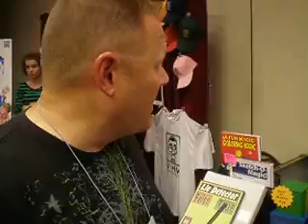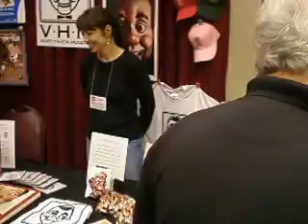2013 Vent Haven ConVENTion Dealer Room A Tour ... with Ventriloquist Dirk Golden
Here is your detailed tour of Dealer Room A at the 2013 Vent Haven Convention in Hebron Kentuckey.